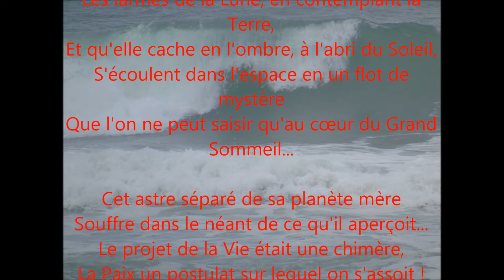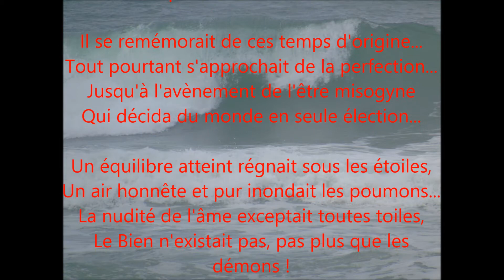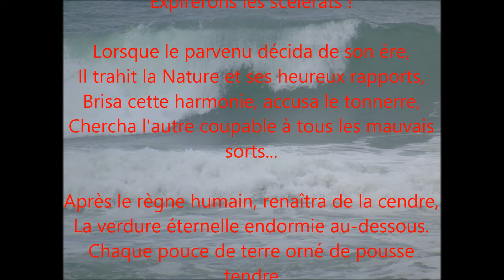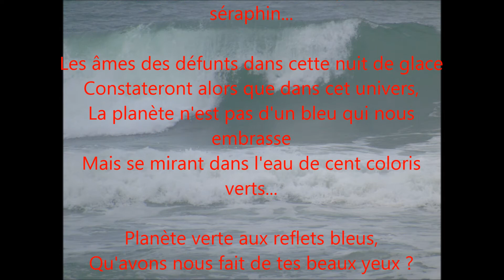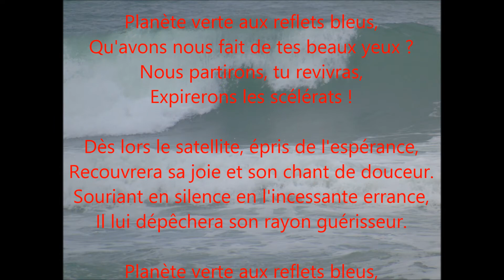Planète verte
"Planète verte", chanson écrite et chantée par Frédéric Blémond

N'hésitez pas... Partagez !!!